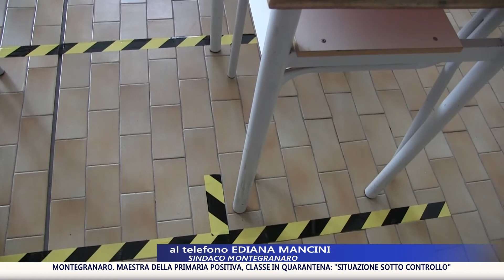Montegranaro. Maestra della primaria positiva, classe in quarantena: "situazione sotto controllo"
La storia dell'insegnante della scuola primaria di Montegranaro, positiva al Covid: quarantena fiduciaria per l'intera classe di bambini che ora sono tutti sottoposti a tampone. Il sindaco Mancini ha già predisposto la sanificazione degli ambienti e dei pullmini, attuando da subito il protocollo previsto dall'Asur con la scuola che ha ripreso l'attività.